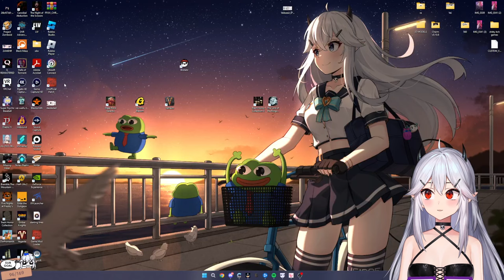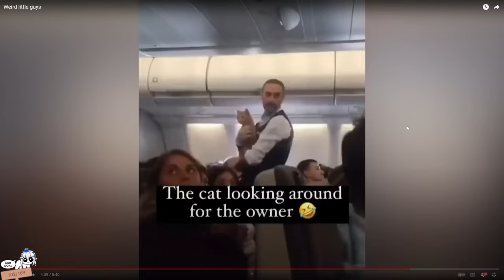[14.10.2023] Vei - Vampire: The Masquerade - Bloodlines [Part 5]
0:00 Intro [SKIP]
8:36 Just Chatting
52:06 Vampire: The Masquerade - Bloodlines [Part 5]